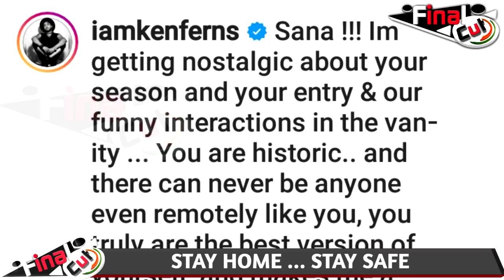Fans ही नहीं Biggboss Team भी कर रही है Shehnaaz को Miss| Even BB Team Members Are Missing Shehnaaz